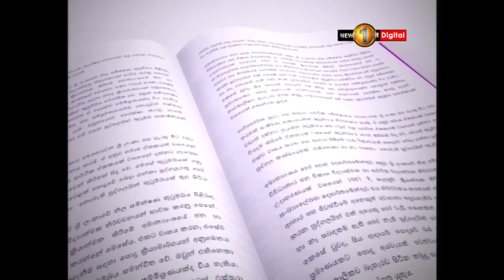NEWSLINE TV1 The future plans with D.E.W. Gunasekare and Faraz.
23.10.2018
The future plans and who will get their support. A discussion with D.E.W. Gunasekera and Faraz Shauketaly